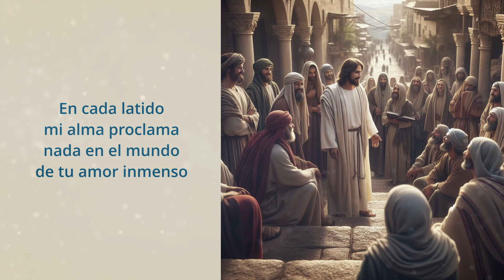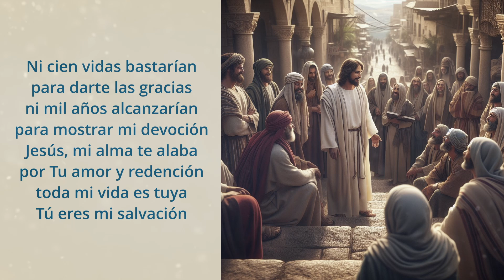🔴 Música católica moderna: "Ni cien vidas bastarían"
Autor de la canción: Javier Galué
Producción: Camino al Cielo

En esta playlist encontrarás la mejor selección de canciones católicas modernas a Jesús y cantos a la Virgen María para inspirarte y acercarte más a Dios. Nuestra lista de reproducción de música católica moderna y actual está diseñada para ofrecerte una experiencia espiritual única, con una mezcla de música cristiana en español, música religiosa moderna y canciones marianas que elevan el alma. Excelente música cristiana y música mariana para relajarte, poner de fondo en cualquier actividad, trabajar, viajar, reflexionar o cantar.

Sumérgete en las canciones de adoración a Jesús, así como en los cantos y la veneración a la Virgen María, con nuestra selección de música religiosa actual y cantos de contemplación. Desde canciones a la Virgen María hasta música cristiana juvenil y música cristiana de adoración, nuestra playlist está llena de canciones dedicadas a la Virgen María y que tocarán tu corazón. Escucha la mejor música cristiana buena y disfruta de una experiencia espiritual enriquecedora. También le cantamos a Dios Padre y al Espíritu Santo, a quienes amamos.

incluimos alabanzas católicas y la mejor música católica alegre y moderna, con una mezcla de buenas y canciones católicas. Podrás disfrutar de una variedad de estilos y géneros que también te acercarán a tu fe.

Nuestra música cristiana en español es perfecta para cualquier ocasión. Ya sea que necesites música católica moderna para relajarte después de un día largo, estudiar mientras te concentras o mantener un ambiente de paz en tu hogar, tendrás la canción perfecta para ti. Esta música católica también es ideal para jóvenes que buscan conectar con su espiritualidad. Es también música mariana moderna.
No te pierdas nuestras actualizaciones y nuevas adiciones a la lista de reproducción de música católica y mariana.

Comparte nuestras canciones de adoración a Jesús, a Dios Padre y al Espíritu Santo, así como la música cristiana buena con tus amigos, familiares para que ellos también puedan disfrutar de la mejor música cristiana de adoración y con tus grupos católicos y grupos de oración.

La música católica moderna también es una herramienta poderosa para la adoración a Jesús, para la oración en grupos y para la veneración a nuestra Santísima Virgen María.

Gracias por ser parte de nuestra comunidad católica. Que nuestra música y canciones llenen tu vida de paz, amor y alegría.